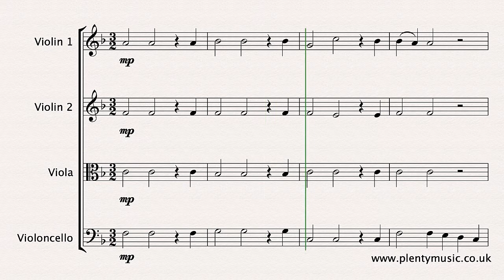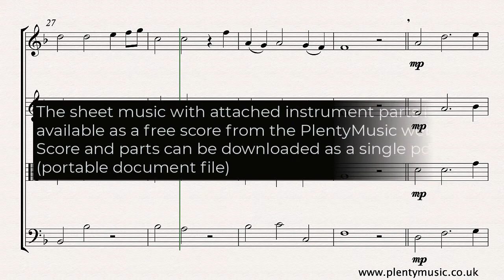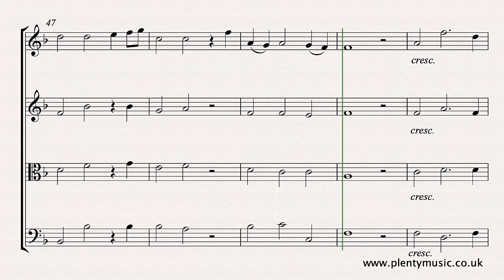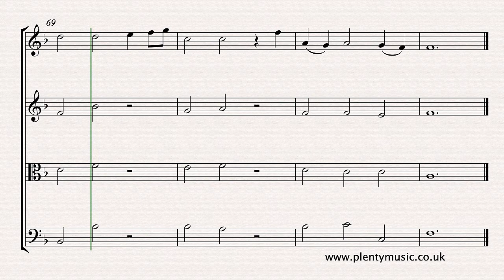Handel G.F. | Lascia ch’io pianga (Let me cry) arr. string quartet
Handel’s Lascia ch’io pianga (Let me cry) from the opera Rinaldo in an improver level instrumental arrangement for stringquartet. Available from PlentyMusic as a pdf download with instrument parts attached. To access this and other free sheetmusic scores create a PlentyMusic account. Improve musicpractice routines using PlentyMusic sheet music and accompaniment downloads.

The arrangement is scored for an ensemble comprising violin 1, violin 2, viola and cello. If circumstances arise then there the music could be performed by a string ensemble with each part played by more than one instrument.

The aria or song is taken from the opera Rinaldo which first appeared in 1711 and was subsequently revised in 1733. It is in ABA form and based on the sarabande rhythm which has the stress on the second beat of the three beats in a bar.

When sung the Da Capo section would be an opportunity for the soloist to improvise and ornament the melody and this is an option available for the top line players in this instrumental arrangement. The music editor suggests that it appropriate to keep to the style of the period in the first instance but it is also a piece in which the stylistic element can be explored. Those who enjoy improvising can always record their work can send it as an mp3 to the PlentyMusic office for feedback.

The score has been notated in 3|2 time keeping to the conventions of the original notation but could quite readily be notated in 3|4 time. The trill in bar has been written out in the video score

This is music that is very appropriate music for a solemn processional in a social context context.

It is usual to present baroque scores with minimal score detail although in this score there is some indication of appropriate dynamics.

The arrangement is in the original key of F major although the tempo for the quartet is more Larghetto than Largo which was the tempo indication in the opera. The music in the video score plays back at a tempo of 66 half note or minim beats to the minute. The music editor makes the observation that instrumental arrangements of a vocal piece are invariably played at a faster tempo.

This is an opportunity for an improver level musician to be playing what is a great piece of music. It is what the music editor identifies as being a potential “stepping stone” for many instrument players.

There is an interesting story as to the origins of the sarabande rhythm for those who enjoy researching the history of forms and rhythmic patterns particularly those associated with dances.